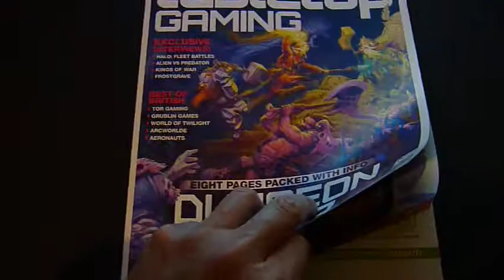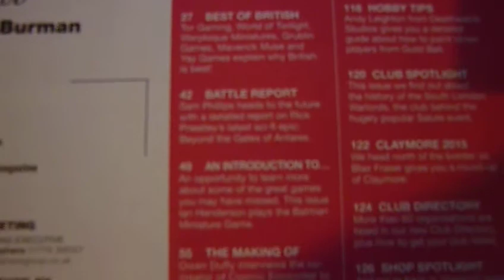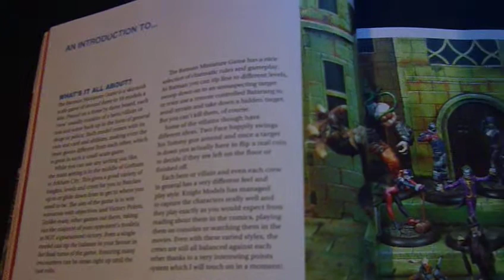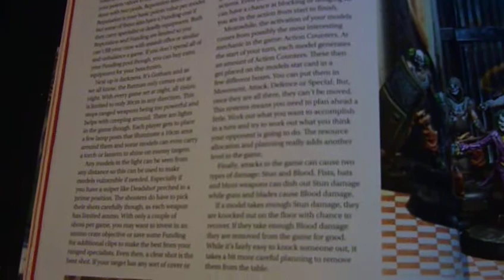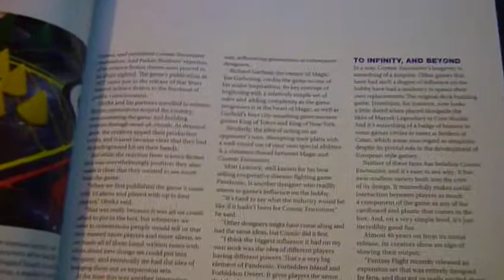Tabletop Gaming Magazine Issue 2 Review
A brief review of Tabletop Gaming magazine #2
by fantasticworldsofkevka
Cover Feature - "Dungeon Saga"